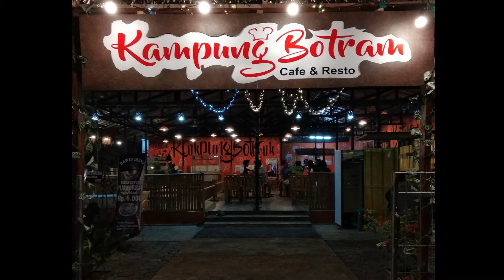KLA Project - Yogyakarta (COVER by. Om BOBBY)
Yuk dukung anak-anak muda bekasi untuk eksis di YouTube.

Penata Kamera : Jape
Penata Audio : Jape
Mixing : Jape